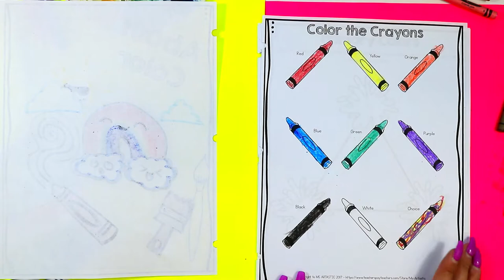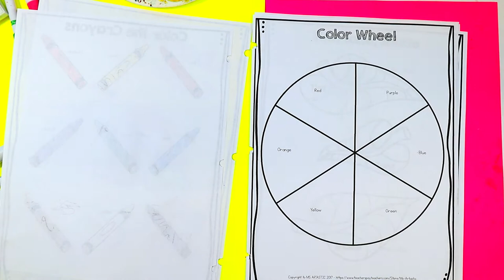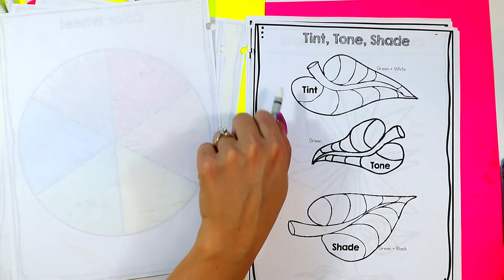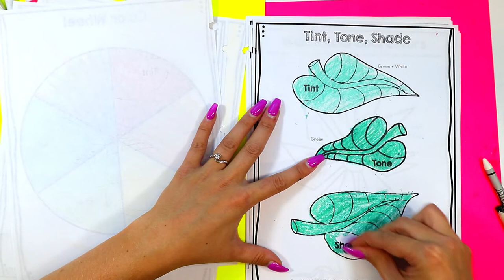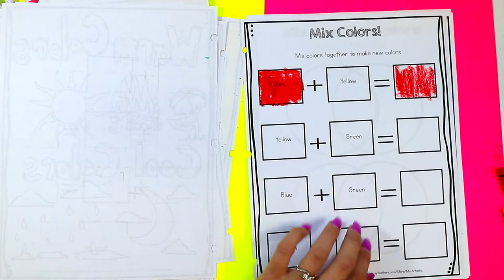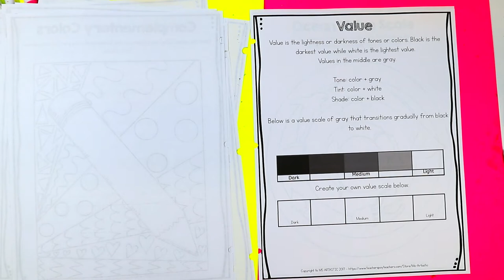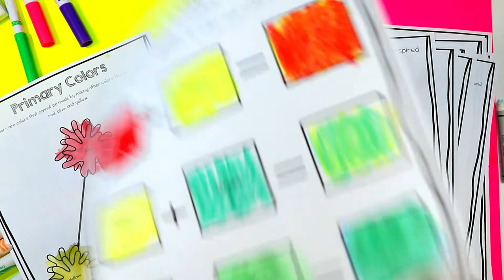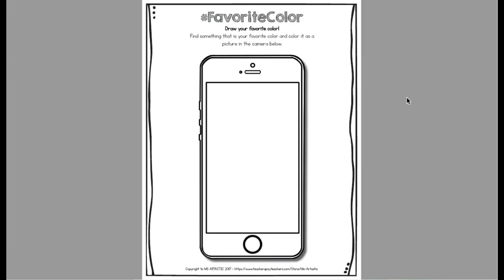Color Wheel and Color Art Lessons, Activities & Art Workbook for Primary, Ms Artastic Art Resources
Let's Learn about Colors and Explore Mixing Colors with Primary Students in Art with these super fun Art Lessons and Activities in this Art Workbook! Use as Worksheets, handouts, or make it a Booklet! Let your primary students Mix Colors to create their own Color Wheel, Color Tints, Warm and Cool colors, Value Scales, and Contrasting Colors! Through this book your students will experiment with a variety of mediums such as paint and oil pastel to learn color theory in a fun, engaging way and by making beautiful images. Perfect for in a classroom or Art on a Cart!

ART TEACHERS! Join my Art Resource Library Membership! ARTASTIC COLLECTIVE and get Art Lessons EVERY MONTH and instant access to HUNDREDS of fully planned art lessons!

100 CARTOONS FOR KIDS COURSE (play at home or in your classroom!)

--- ART TEACHERS! Get FREE Elements of Art POSTERS. FOR YOUR CLASSROOM with my Instant Download

INSTAGRAM Follow for more art ideas and behind the scenes shots!

JOIN Artastic Nation, my fabulous Facebook Group where you can get art ideas, talk with other art teachers, share what you do in your classroom, as questions, and receive tips!

Ms Artastic